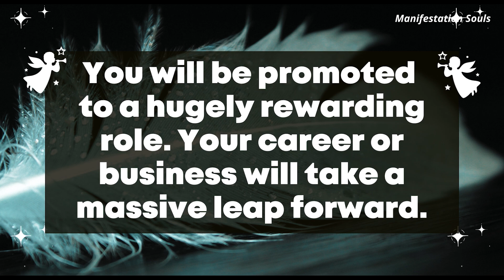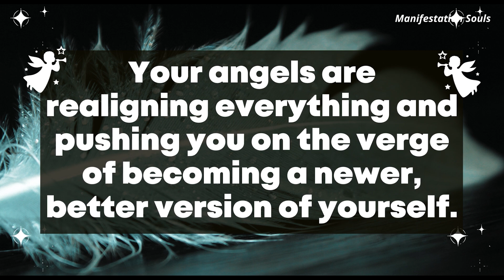Angel: Your life will be 10x times better than...🦋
Angel: Your life will be 10x times better than...🦋manifestationsouls